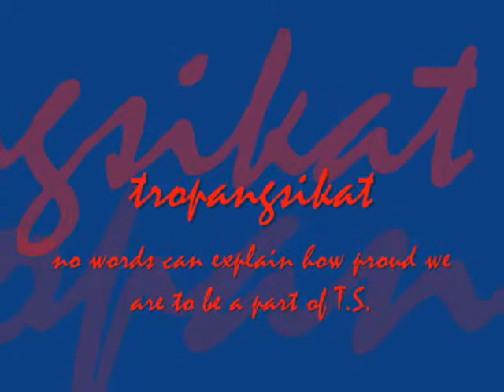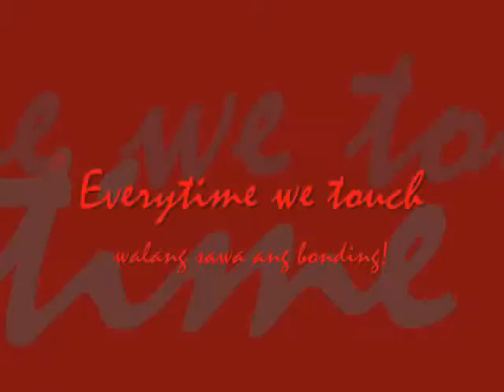TS Music Video